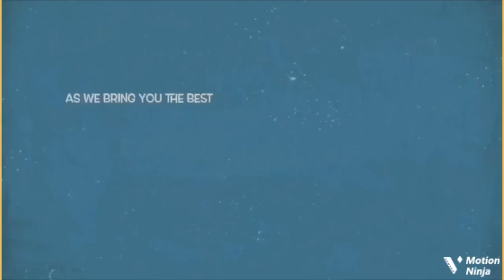Yoruba Millionaire Actress Bukola Adeeyo’s New Husband, Baby Daddy, Kids, Expensive Lifestyle & Ot..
Things you didn’t know about bukola adeeyo and her alleged married baby daddys